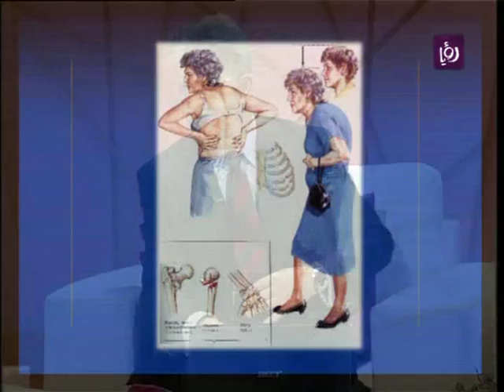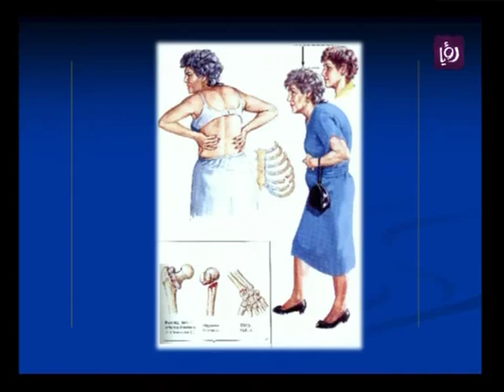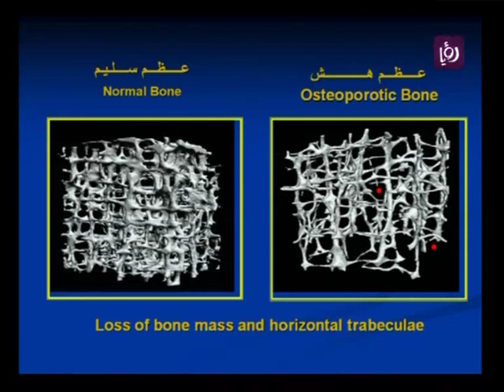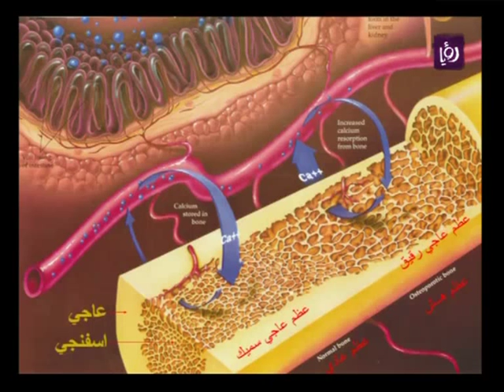د. طارق خليفة يتحدث في دنيا يا دنيا عن هشاشة العظام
اخصائي العظام د. طارق خليفة يتحدث خلال استضافته في دنيا يا دنيا عن هشاشة العظام بتوسع
قناة رؤيا/ نايل سات، ١٢٣٧٩ عامودي